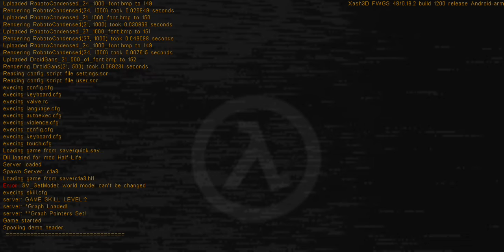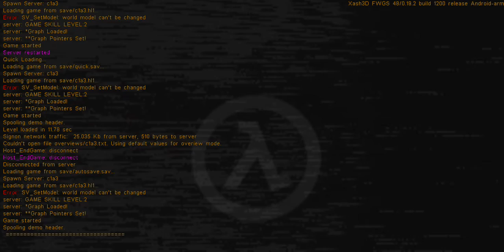volvió la másacre